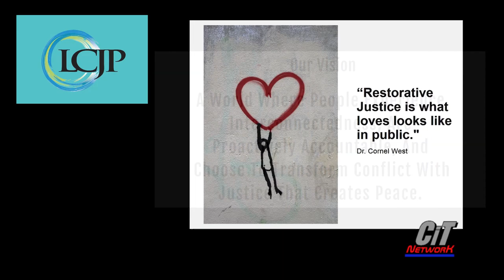15 Minutes #6: Longmont Community Justice Partnership Part 2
Marcia Martin continues to explore the implications of restorative justice with Ryan Forbes of Longmont Public Media.